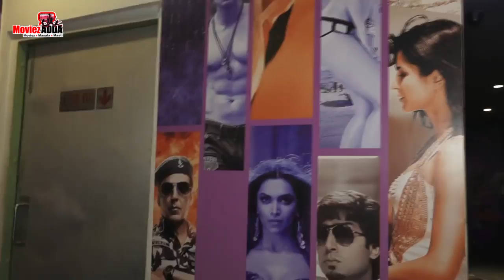Hate Story 4 की Special स्क्रीनिंग | Sana Khan, Vishal Pandya, Omung Kumar